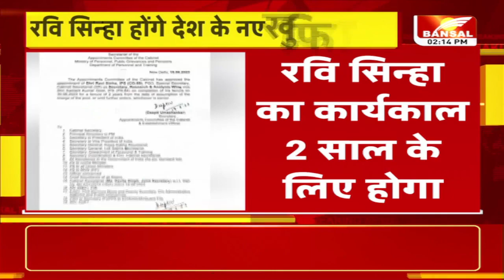छत्तीसगढ़ के सीनियर IPS रवि सिन्हा होंगे देश के नए खुफिया चीफ | Ravi Sinha